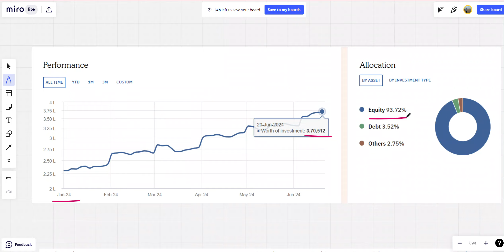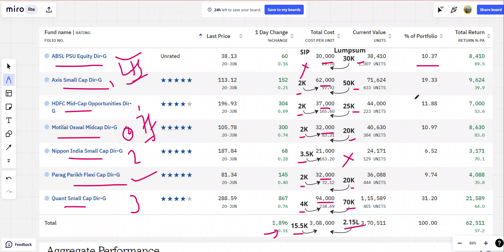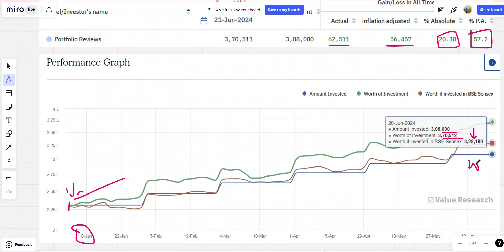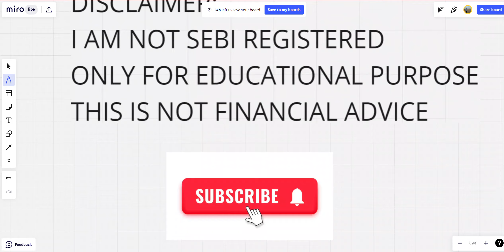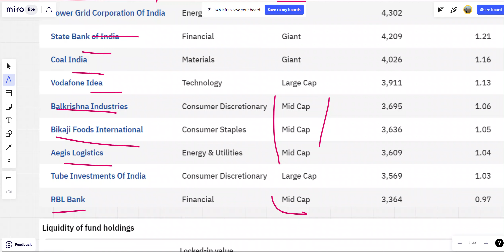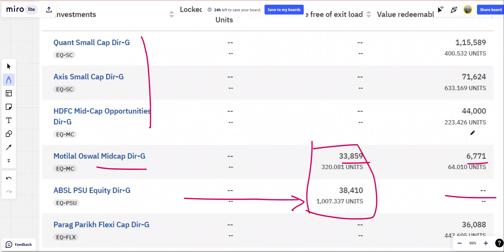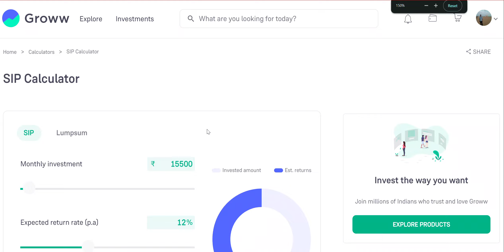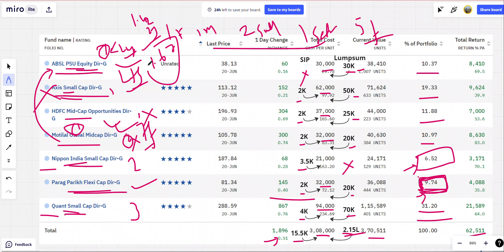Get 1.7 Cr from 15K SIP | Mutual Funds Portfolio Review | Pratik Goon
Aditya Birla Sunlife PSU Equity fund
ABSL Pure Value fund
nippon india smallcap fund
quant smallcap fund
how to build mutual fund portfolio
long term portfolio
mutual funds for long term
mutual funds for 20 years
mutual funds for 30 years

review my mutual fund portfolio

Tool used- Value Research, AdvisorKhoj, PrimeInvestor